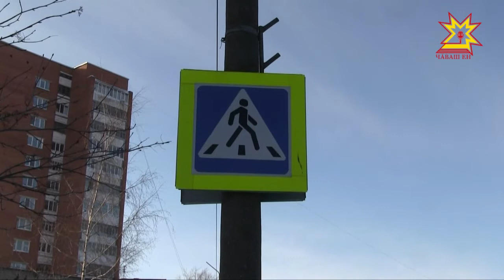В Чебоксарах в минувшие выходные произошло несколько ДТП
В минувшие выходные произошло несколько ДТП, одно — с человеческими жертвами. Трое молодых людей погибли на месте, еще двое госпитализированы и, как стало известно сегодня, один из них скончался. Печальную статистику пополнил и утренний случай на улице Ленинского Комсомола.